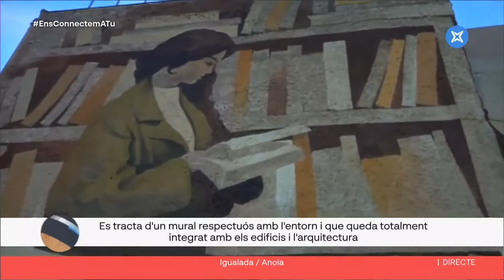Descobrim el mural “Homenatge a les llibreries” d'Igualada - Connecti.cat